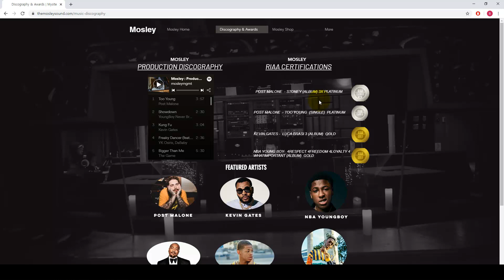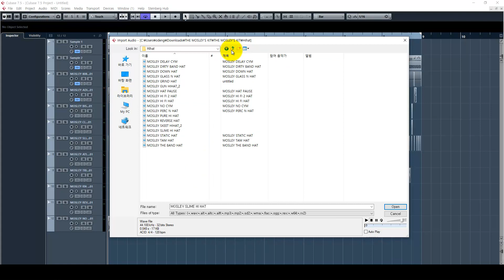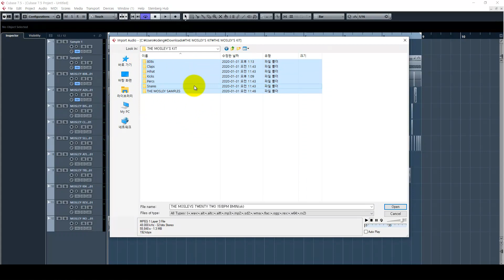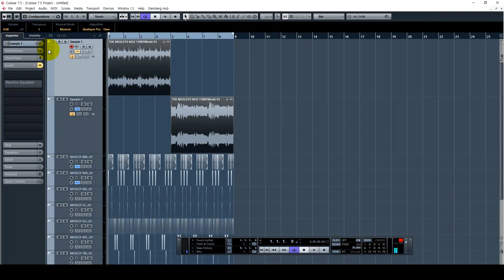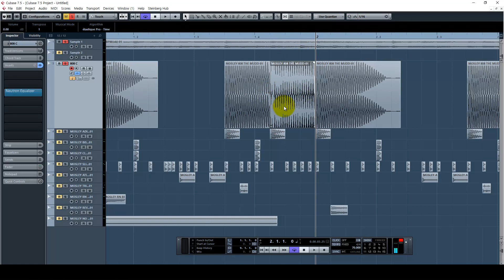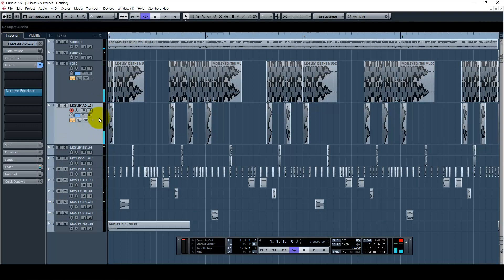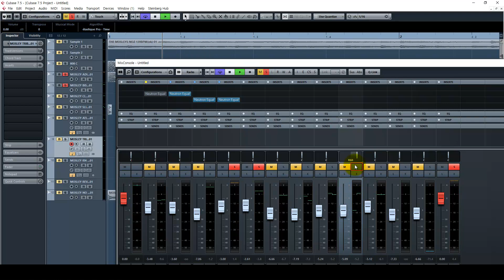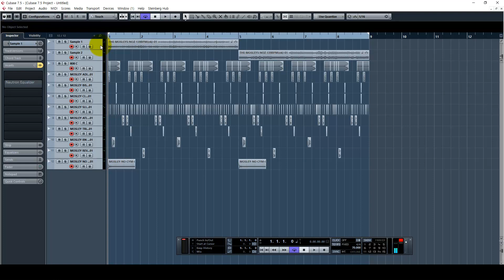핵강추! 포스트 말론과 작업한 플래티넘 프로듀서 팀의 핵고퀄 무료 샘플팩!!